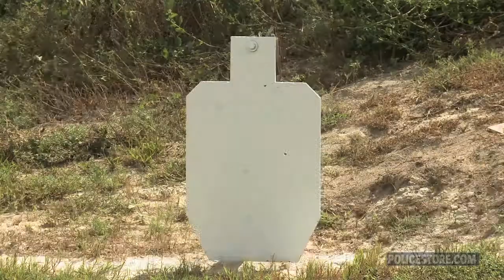Policestore - Make Ready with Paul Howe: Tac Rifle Operator DVD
This is a trailer for the Make Ready with Paul Howe: Tac Rifle Operator DVD by Panteao Productions.